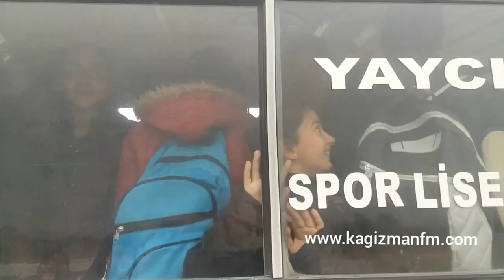öğrencilerin servis çilesi